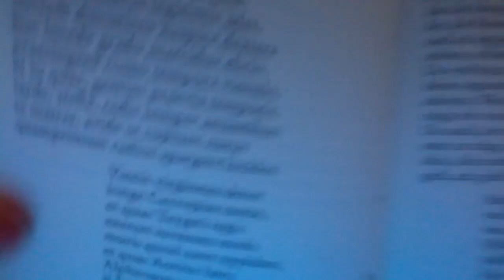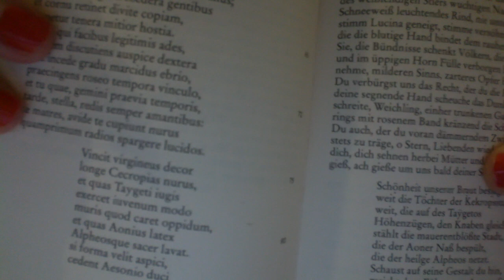Seneca, Medea, Latin Reading (di coniugales),natural word accents, Iambic Trimeter: PARS 1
Unfortunately it's just 8 minutes out of 30 I recorded - I don't know what happened to the video!  On my vlc player it shows 30 minutes, but it stops after 8!